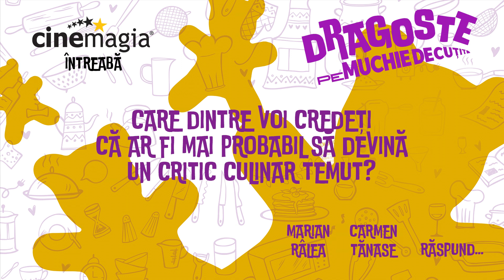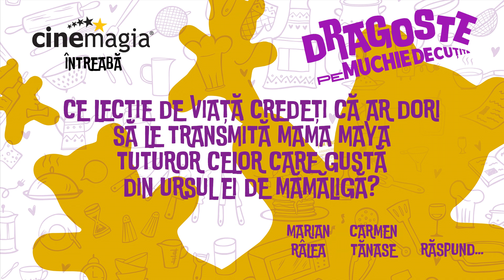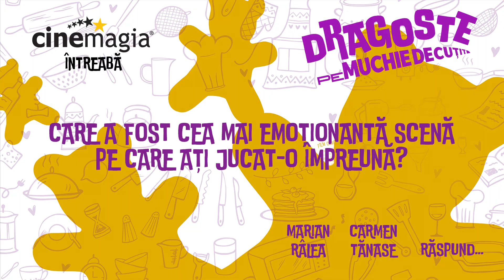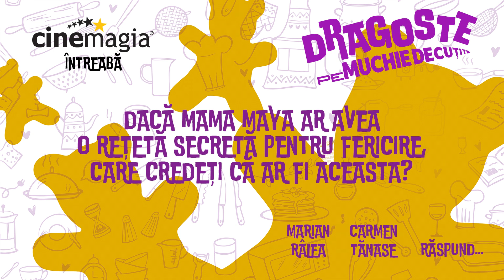Carmen Tănase și Marian Râlea | DRAGOSTE PE MUCHIE DE CUȚIT | Interviu Cinemagia.ro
Actorii filmului DRAGOSTE PE MUCHIE DE CUȚIT răspund la o serie de întrebări puse de Cinemagia.ro

Carmen Tănase și Marian Râlea ne povestesc secretele de pe platourile de filmare.

Din 29 septembrie, DRAGOSTE PE MUCHIE DE CUȚIT va fi disponibil în toate cinematografele din țară!